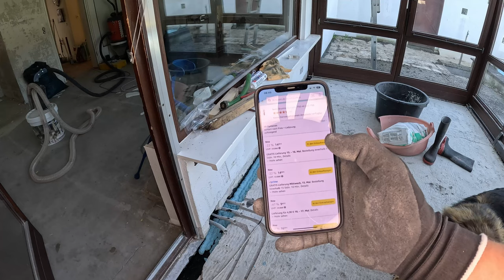PROBLEME bim FUßBODENHEIZUNG FRÄSEN 🥴 / Aus ALT, mach NEU! Episode 20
🚧 Los geht's mit der Fräse! 🚧 In diesem Video zeige ich euch, wie ich mit meiner neuen Fräsmaschine die ersten Schlitze für die Fußbodenheizung in den Boden ziehe – und warum ich sogar durch die Wand durch muss! 💪 Es wird nicht nur laut, sondern auch ziemlich warm dabei! Neben der Action mit der Fräse gibt’s noch ein paar andere spannende Einblicke in unser Renovierungsprojekt. 😅🔧

Ich bin/ wir sind auch sehr sozial veranlagt:

♂Joel: joel__white

♀Caro: garten_tante